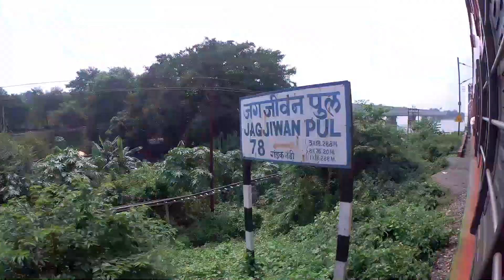*RPF से हुआ झगड़ा* दरभंगा से दिल्ली का सफर बिहार संपर्क क्रांति एक्सप्रेस के साथ।।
my gadgets
sony dsc wx 500

sj cam sj6 legend

my laptop